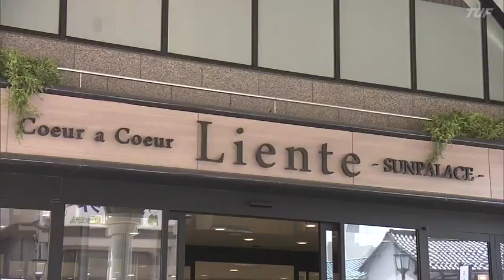福島市のテイクアウトグルメを応援